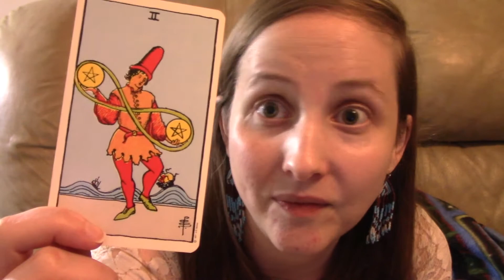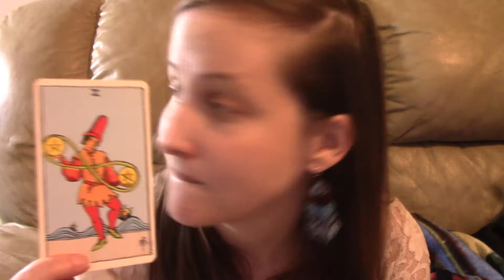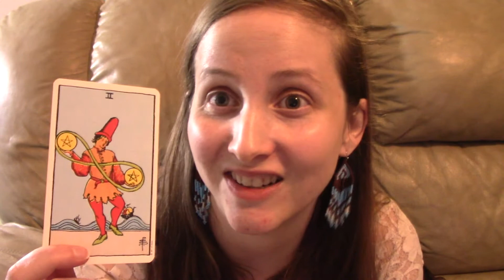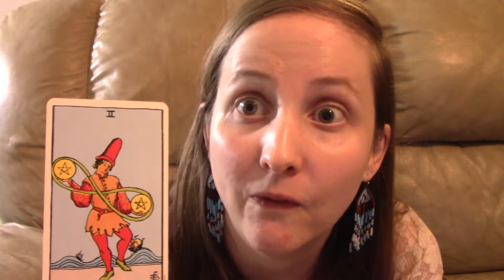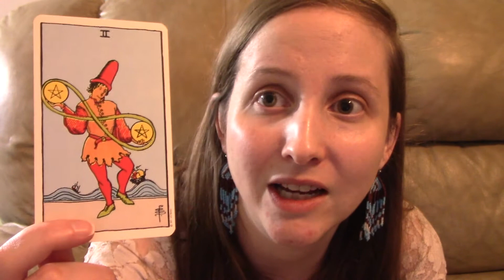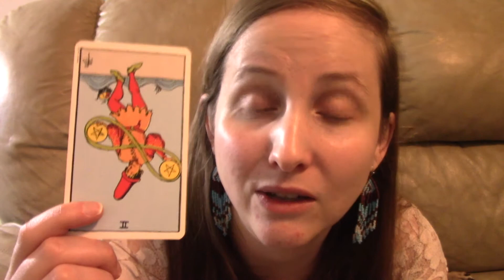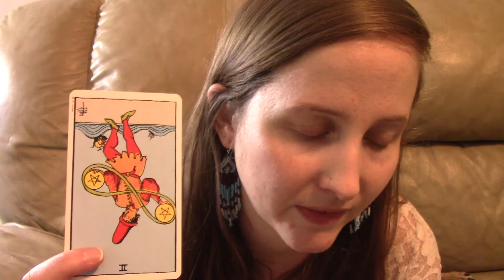2 of Pentacles - Upright & Reversed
Using the Rider-Waite deck.